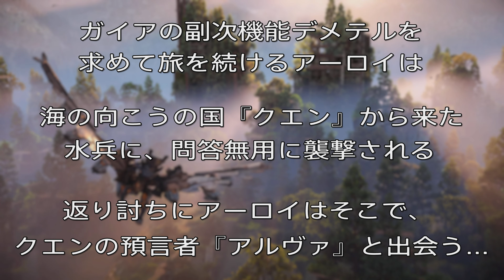#33 白石稔の『ホライゾン・禁じられた西部(Horizon Forbidden West)』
まとめ再生リストはコチラ！

ガイアの副次機能『デメテル』を求めて旅を続けるアーロイは、

海の向こうの国 『クエン』から来た水兵達に、問答無用に襲撃される。

水兵達を返り討ちにしたアーロイはそこで、 クエンの預言者 『アルヴァ』 と出会う...

【概要】
ホライゾンシリーズ最新作『Horizon Forbidden West(ホライゾン•禁じられた西部)を白石稔がゲーム実況！

謎めいた新たな脅威が潜む禁断の土地、アメリカ西部。危険に満ちたフロンティアで、アーロイの壮大な物語がはじまる…。

【お便り、質問などはコチラから】